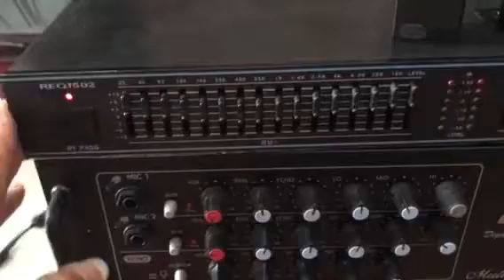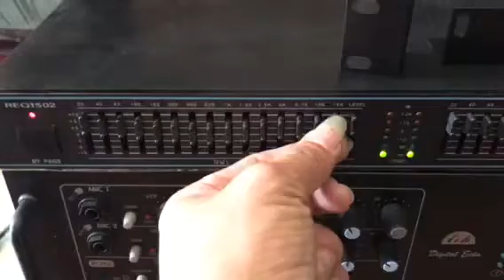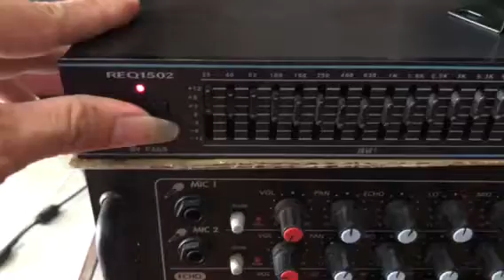EQ REQ 1502 hàng bãi xịn Korea . Giá chỉ = 1.5t , rất đẹp - rất rẻ - rất hay hàng có tại Chinh Tra